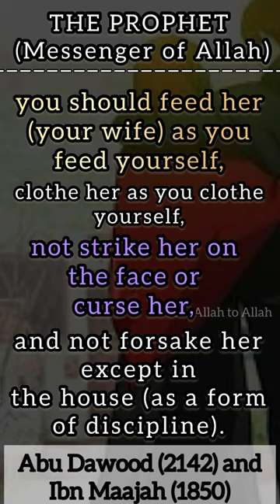Prophet Muhammad said | you should FEED HER (YOUR WIFE) | Islam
Prophet said you should FEED HER (YOUR WIFE)

the prophet

islam
islam debate
islam religion
lectures islam
islam makhachev
historia del islam
1 islam productions
islam doku
zuil islam
sense islam
islam truth
islam sobhi
islam facts
islam subhi
truth islam
what is islam
debate islam
islam revert
islam for kids
islam history
islam podcast
islam convert
sirajul islam
how islam began
islam unveiled
ftd facts islam
histoire islam
revert to islam
 islam explained